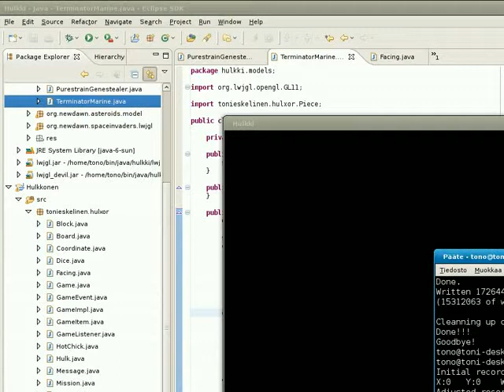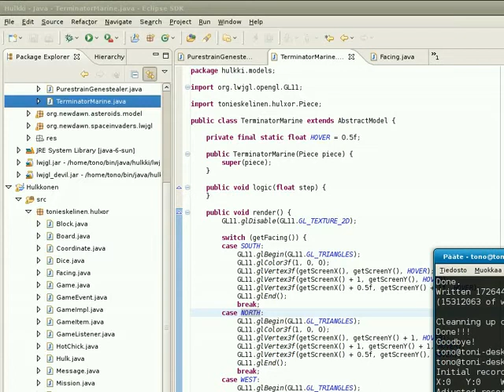Mun space hulkki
Koitan vaan screencastiä tällä pelintekeleellä..